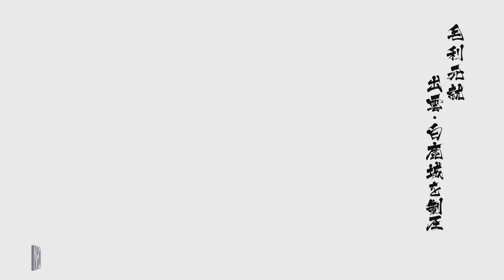Let's Play Sengoku Basara 4 Sumeragi (Motonari Mōri - pt2) Stage: Izumo: Shirage Castle